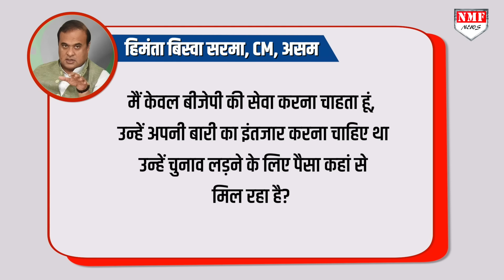Modi से भिड़ने चले पूर्व IPS पर भड़के CM Himanta, बोले- तुम्हें असम ले जाऊंगा !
Buxar में एक पूर्व IPS ने फुला दी बीजेपी की सांसें, तो वहीं कुछ ही दिनों पहले बक्सर में चुनाव प्रचार करने पहुंचे असम के मुख्यमंत्री और बीजेपी के फायरब्रांड नेता हिमंता बिस्वा सरमा ने जब मंच संभाला तो... सीधे आनंद मिश्रा को ही निशाने पर ले लिया... और मंच से ही उन्हें चैलेंज देते हुए कह दिया... यहां जो आनंद मिश्रा घूम रहा है न... चुनाव बाद उन्हें मैं असम लेकर जाऊंगा, आखिर क्या है पूरा मामला देखिये खास ये खास रिपोर्ट !

DHRENDRA
FAZL